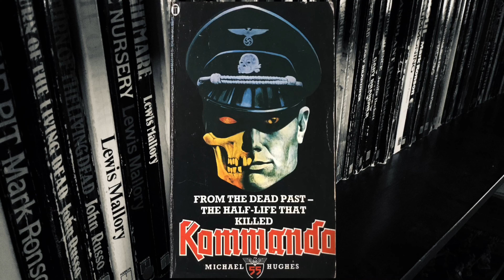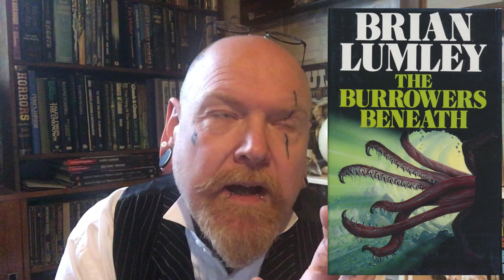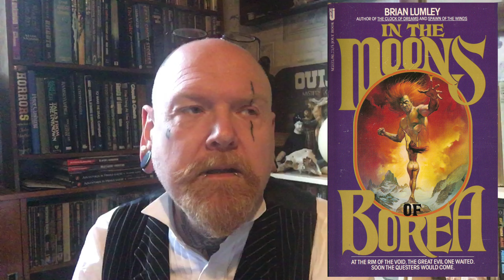Brian Lumley’s Titus Crow Series - Horror Book Blurb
A look at the pulp series from Brian Lumley.